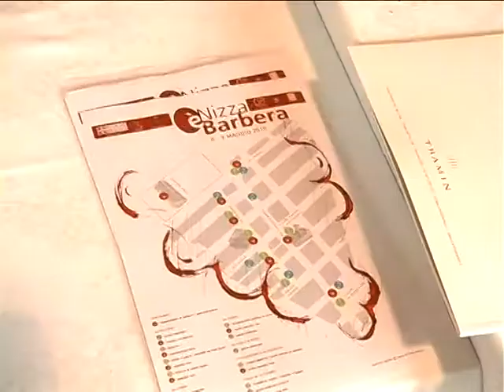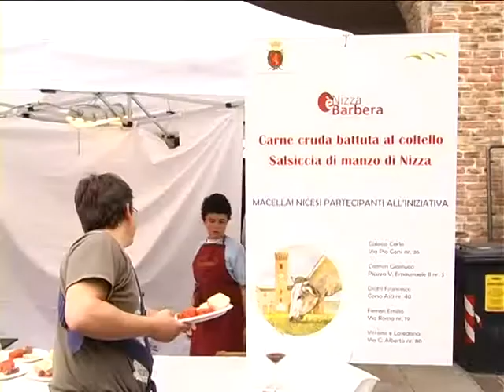Notizie del giorno 11-05-2010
Asti - Vandali in azione, filmati e identificati mentre distruggono auto in sosta: sono due ragazzi di 20 anni di Moncalvo;
Nizza Monferrato - immagini e interviste della manifestazione Nizza è Barbera